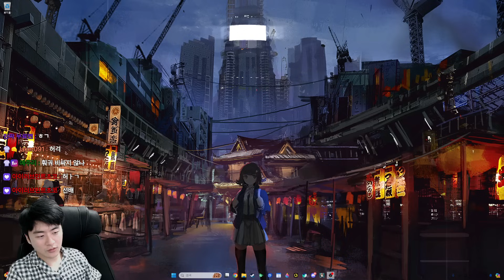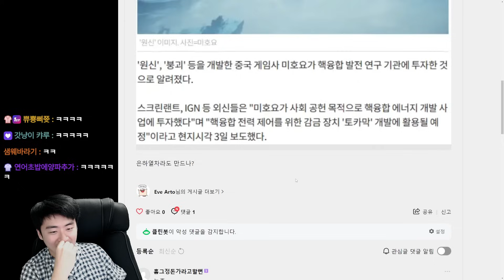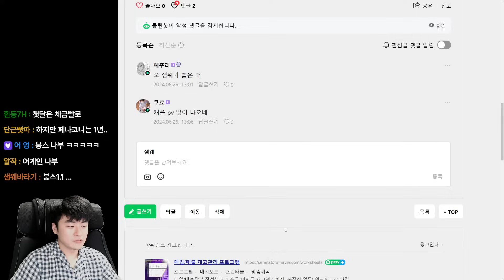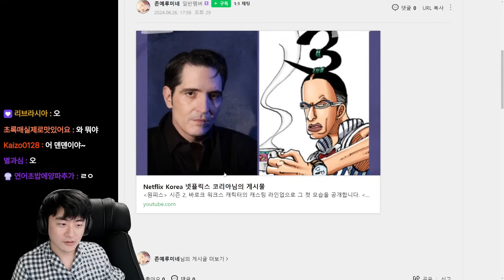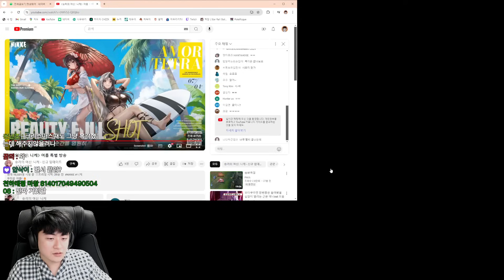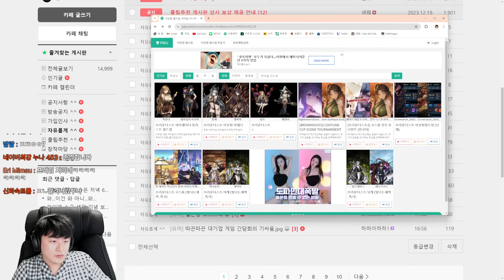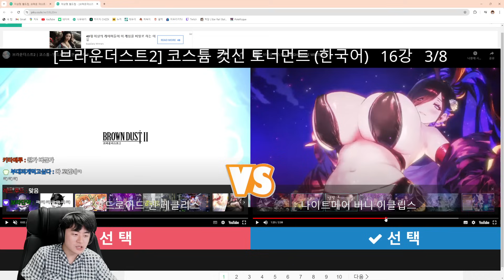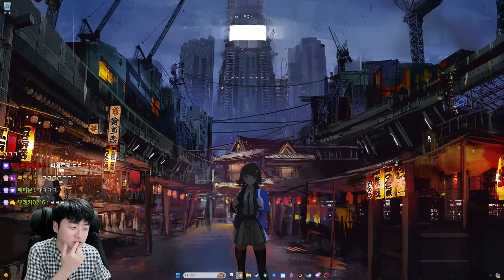샘웨 다시보기 24.06.26 | 니케 공방 & 브더2 컷씬 월드컵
00:00 방송 시작
56:08 니케 공방
1:32:52 브더 컷씬 월드컵